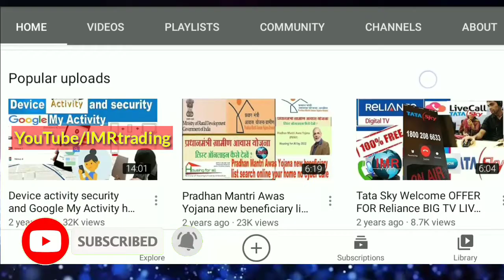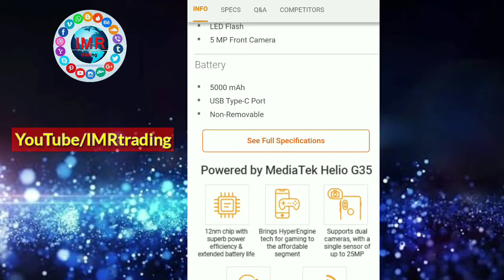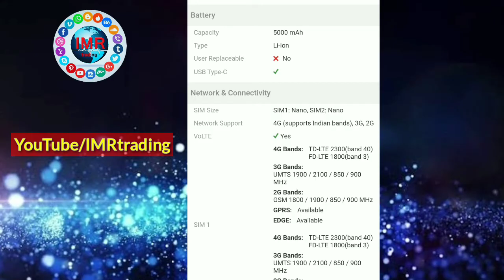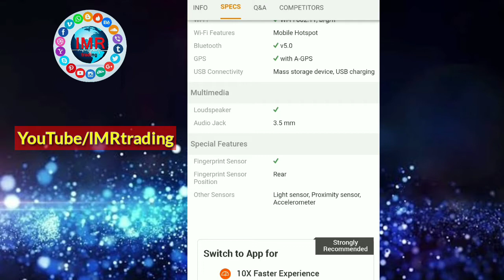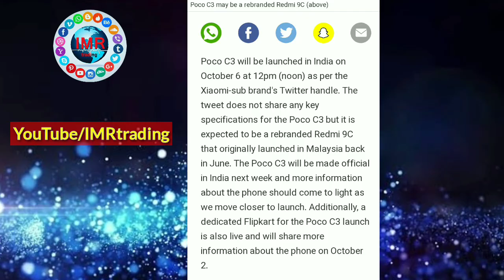Poco C3 New game challenge Mobile 2020 Full Specifications lowest price biggest features|IMRtrading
_______________________Thank you__________________________
Poco C3 New Mobile 2020 Full Specifications lowest price biggest features|IMRtrading
lowest price best features mobile in India
Poco c3 launch 6 October 12 p.m. available
 Flipkart flash sale.
lowest price good future phone
update version